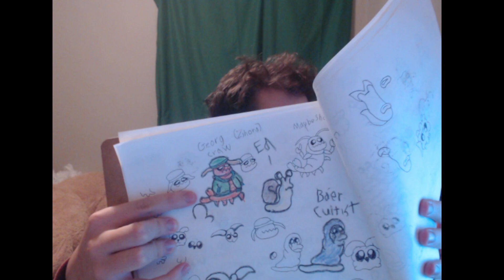Cephalopostle - 55 weeks in (Concept Art)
Game name: Cephalopostle

A squid named Splash is sent out by the King to help an underwater world of Sentients and Beasts. He uses his siphon to shoot out bubbles to knock out foes, as he learns new abilities and meets new friends along the way.

A squid named Splash is sent out by the King to help an underwater world of Sapients and Beasts. He uses his siphon to shoot out bubbles to knock out foes, as he learns new abilities and meets new friends along the way.